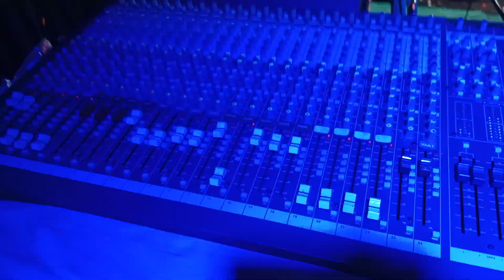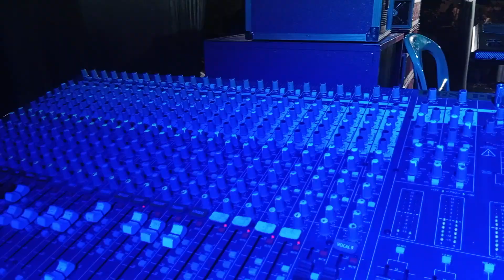mala kenis ibu kota new delisa